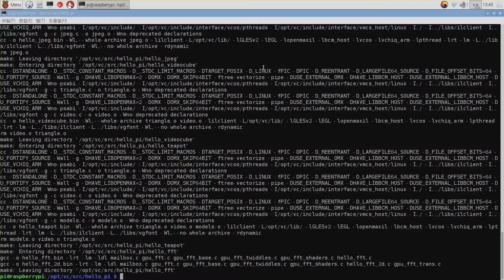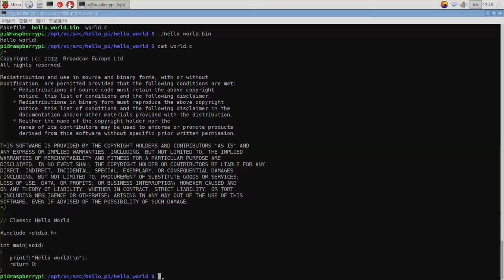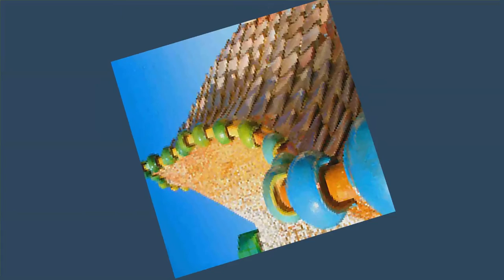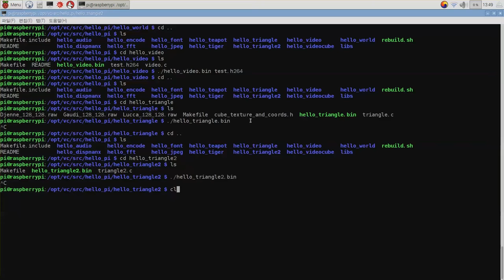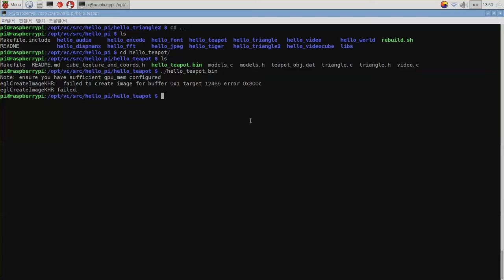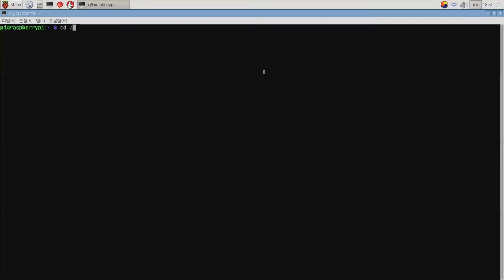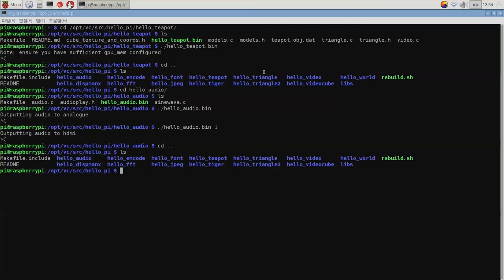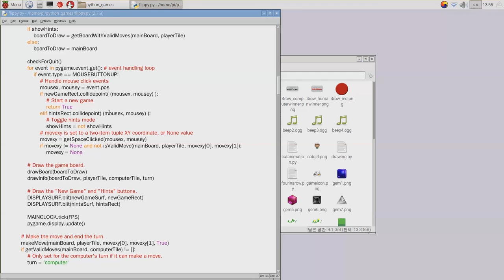라즈베리 파이 - 재밌는 라즈베리 파이 데모 프로그램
재밌는 라즈베리 파이 데모 프로그램